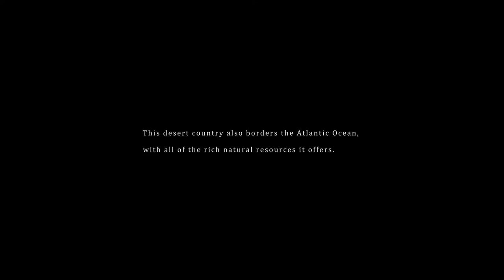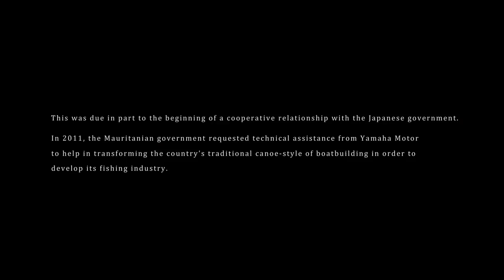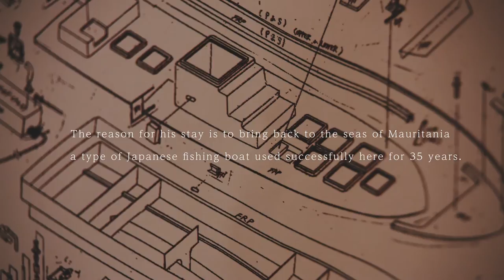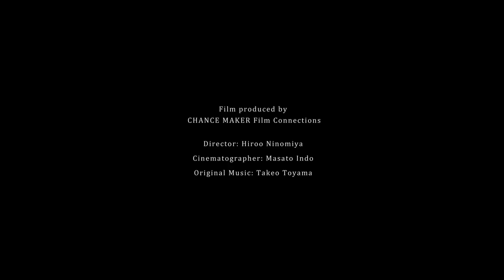Trailer - Moving You Vol. 7 - Made in Mauritania: An Instructor-trainee Relationship without Borders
Islamic Republic of Mauritania
At a recently completed boatbuilding factory in a port city in northwestern Mauritania, production has started on a long-awaited new type of fishing boat that carries the hopes of people here for the development of a prosperous fishing industry. Instructing the factory's employees in the construction methods and expertise needed to build these new boats is a veteran engineer from Japan with the spirit of a true craftsman. At times, he is strict and demanding, but at other times, he shows embracing warmth, communicating the intricacies of the boatbuilding process and sharing the great excitement and satisfaction when the job is done.

Full release scheduled for the end of May 2014